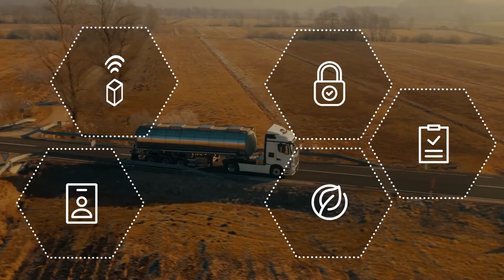Monitoring fuel trucks in South Africa [Award]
The Wialon partner Tracking Africa developed a solution that enabled Vryheid Petroleum, a fuel transportation company in South Africa, to secure their fleet and goods from theft and reckless driving.